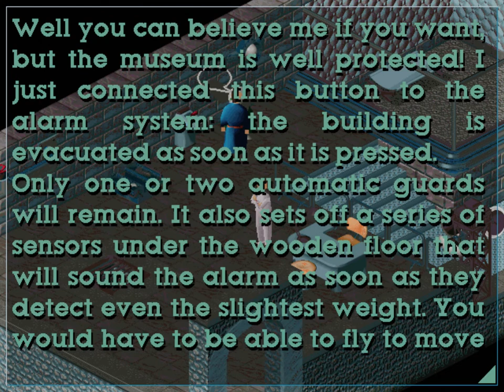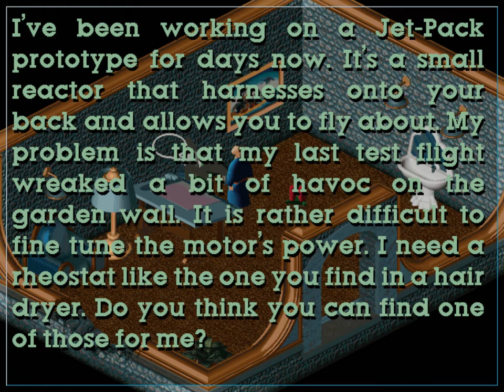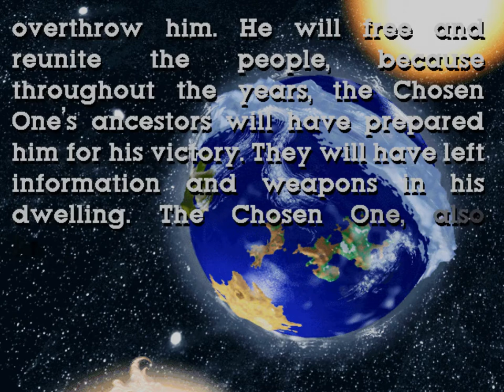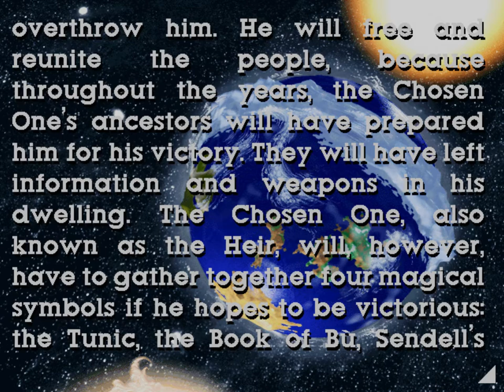Little Big Adventure 1 - 05 The Museum Heist - DOS, English, No Commentary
Steal back a family heirloom, and something extra.

Setup:
DOSBox